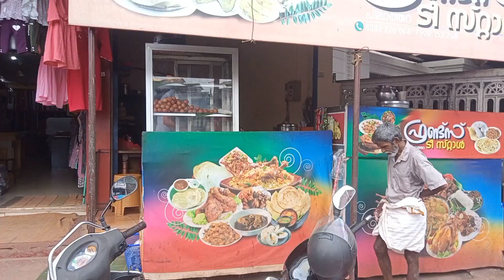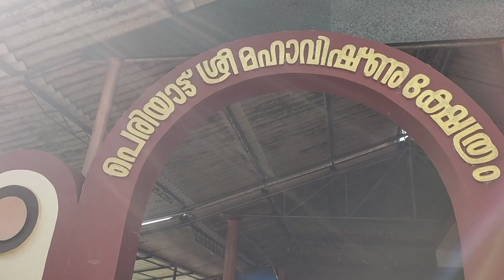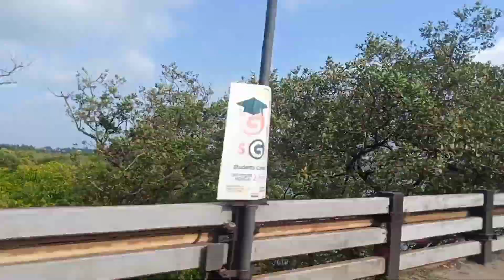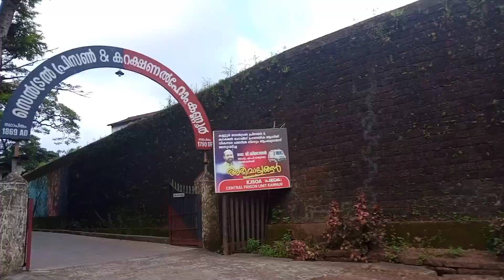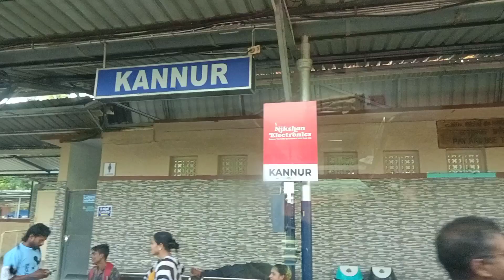My last day in Kerala 😭